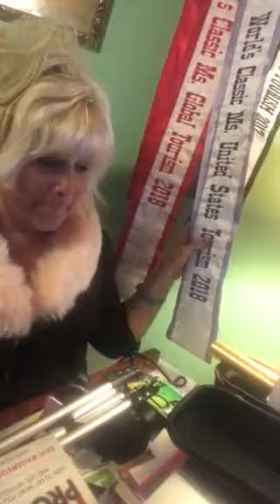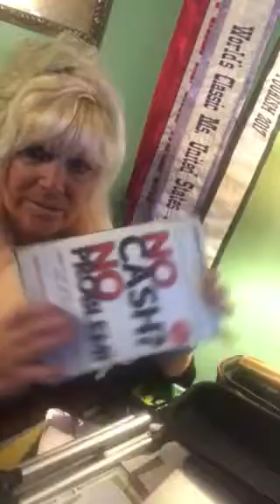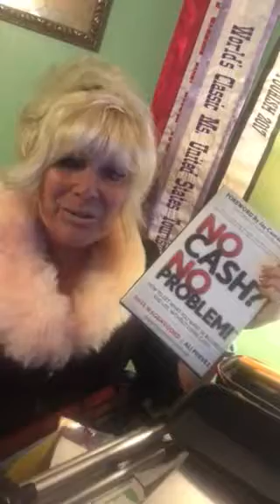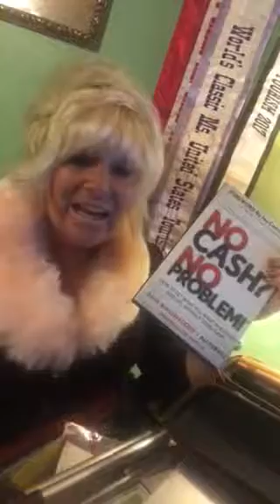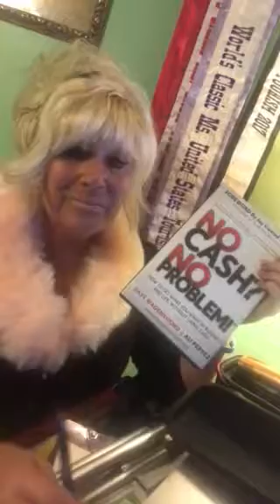Who wants to be a reporter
Be a reporter with your Beauty Queen title under the world tours and Pageant watch this video and call me get ready for an exciting year and be a part of Hollywood connections on real radio five stations FM a.m. live Internet podcast as well as syndicated on 47 other stations God Bless  look forward to your phone call